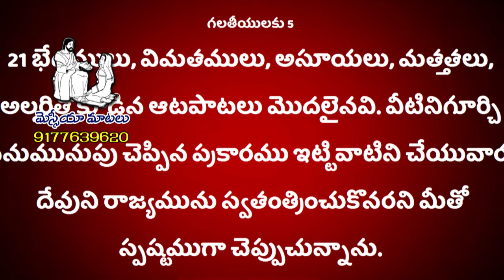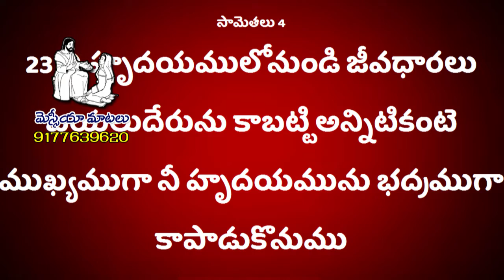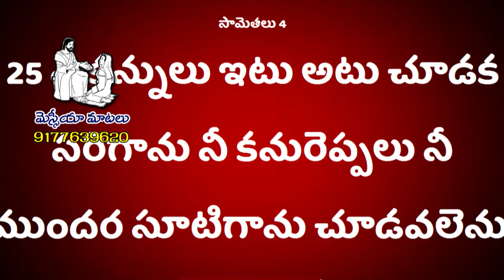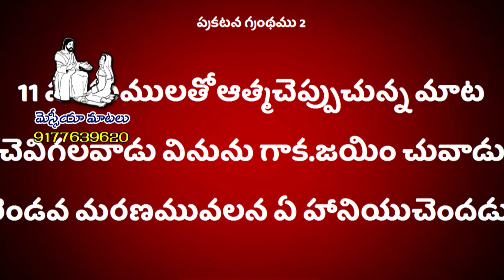Deevena sandesalu \\ Brother Surendra Garu 3rd msg